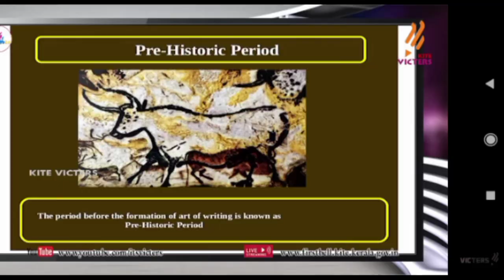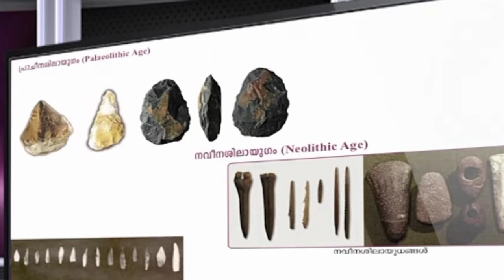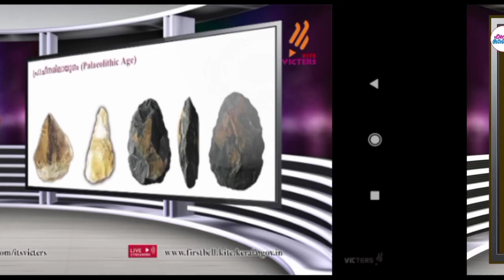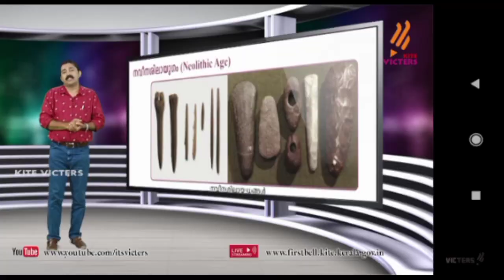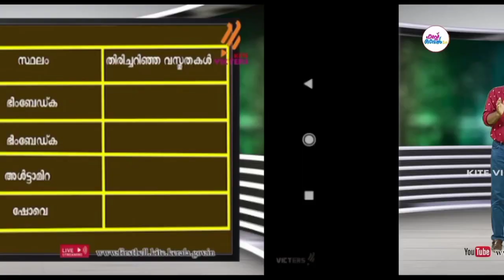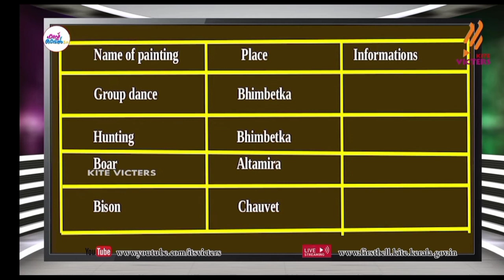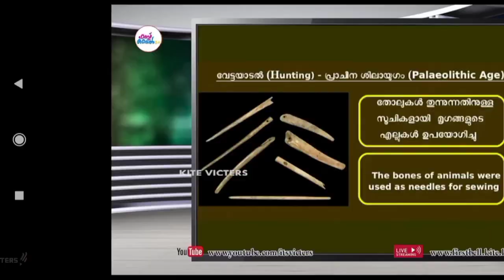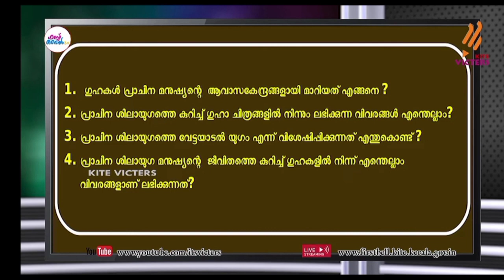Std 8 Social Worksheet|Victers Std 8|std 8 victers channel|class 8 victers channel|early human life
early human life class 8 chapter 1 with explanation